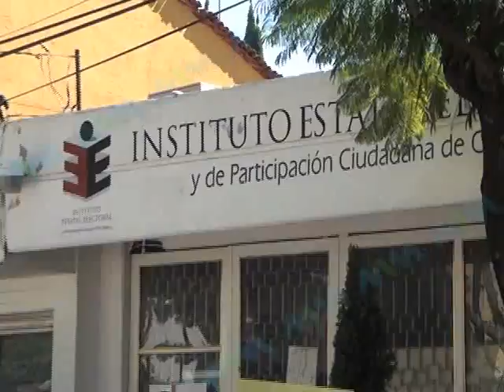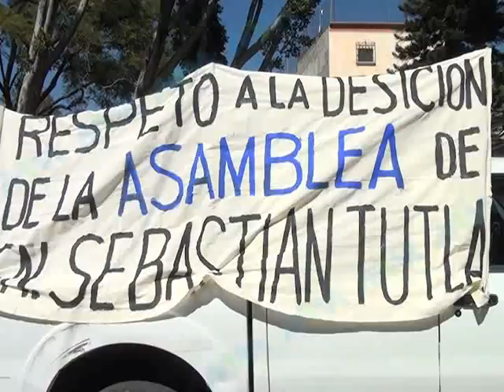Elecciones San Sebastian Tutla